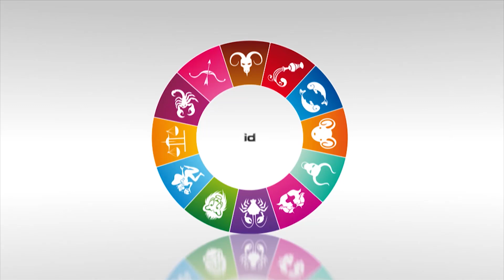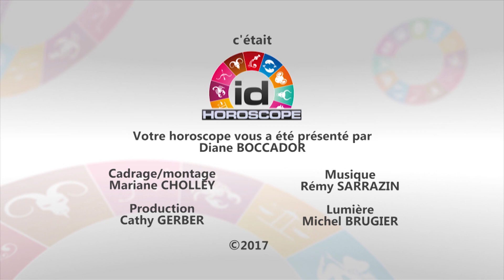Horoscope de la semaine du 4 au 10 septembre 2017 par Diane Boccador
Retrouvez votre horoscope de la semaine par Diane Boccador. Du 4 au 10 septembre pour les signes du Bélier, Taureau, Gémeaux, Cancer, Lion, Vierge. Retrouvez l'horoscope quotidien et tous les produits astro  de Diane Boccador sur 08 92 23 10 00.